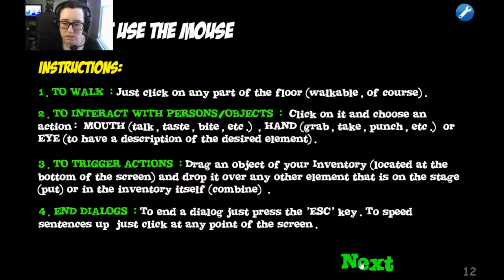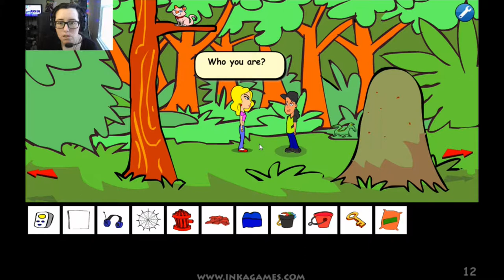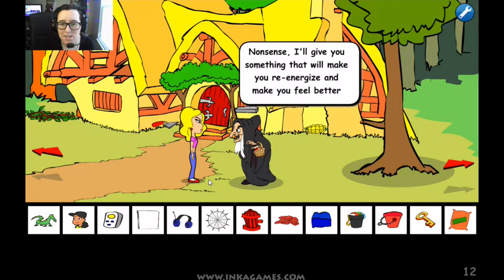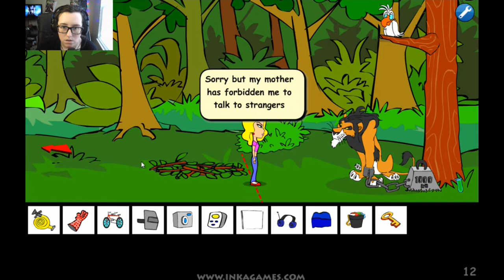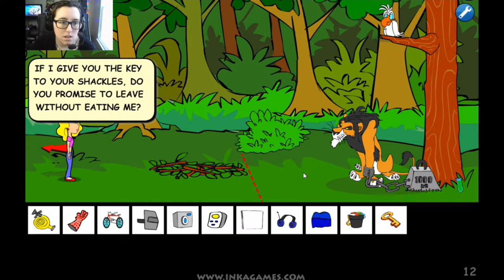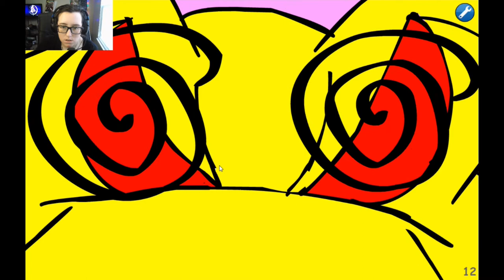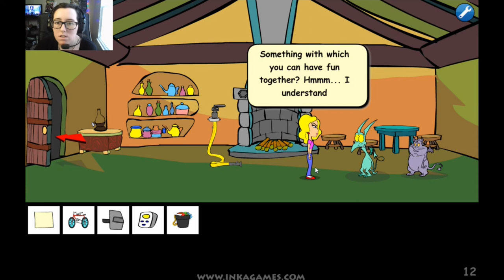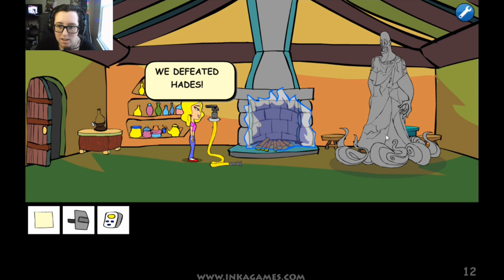Why is This Disney? | Taylor Swift Saw Game (Inkagames)